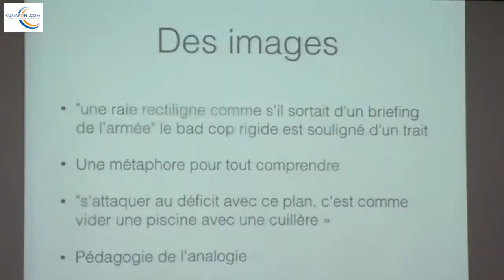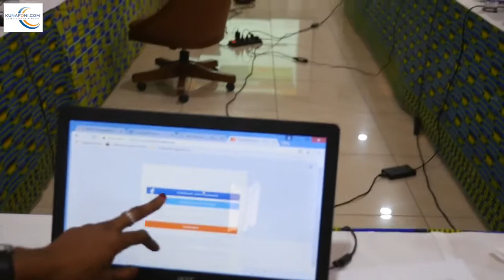NAILA, un article serait-il incomplet sans les bonnes techniques et photos ?